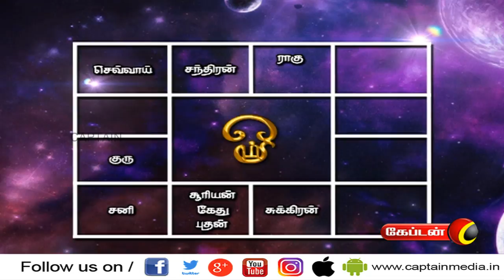29.11.20 | Today Rasi Palan in Tamil | இன்றைய ராசி பலன் | Indraya Rasi palan | Captain tv